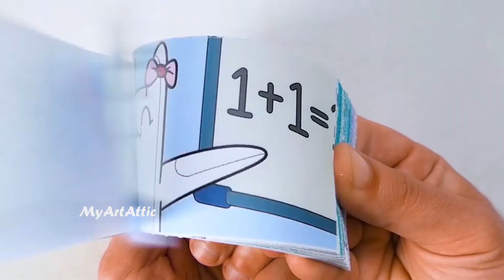GARTEN of BANBAN / Flipbook Animation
Flipbook Animation

Credits:
Thanks  @somacguffin
소맥거핀 스튜디오!
소맥거핀, 쿠룡, 디누, 조유난, 려무, 데미
팬아트는 메일로 보내주시면 감사하겠습니다!
캐릭터 사진, 일러스트는 블로그에서 다운받아주세요!